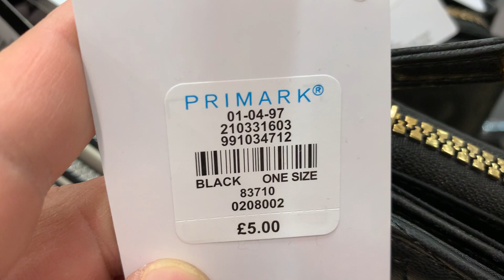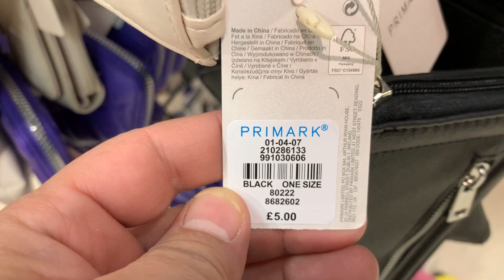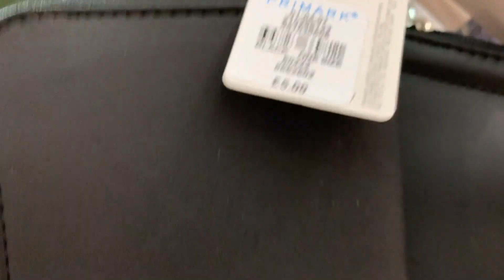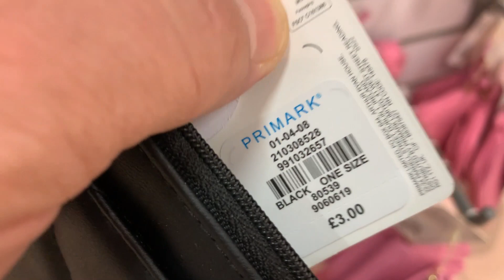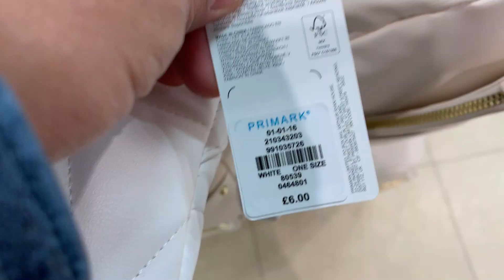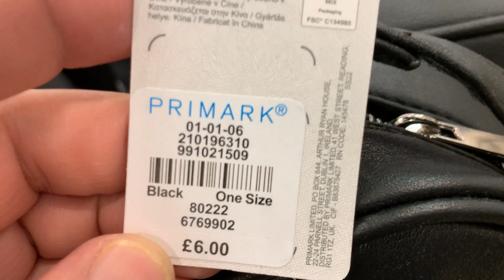Primark Bags & Wallets New Arrivals - May 2022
Primark Wallets and Handbags - What's new